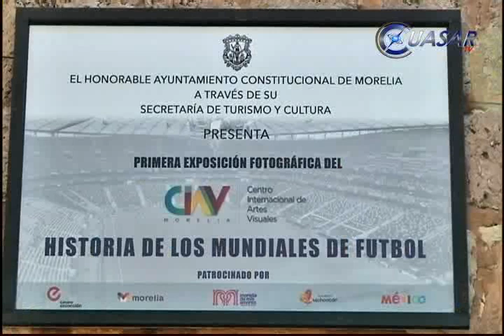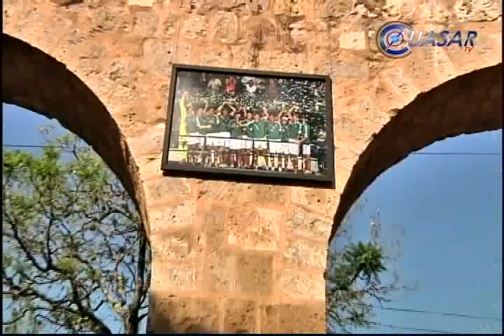En acueducto, exponen "La Historia de los Mundiales"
Con la intensión de consolidar a Morelia como un producto turístico cultural y aprovechando la fiebre por la Copa del Mundo del Fútbol en Brasil, el Ayuntamiento de Morelia, inauguró la exposición fotográfica "La Historia de los Mundiales" sobre la Avenida Acueducto...